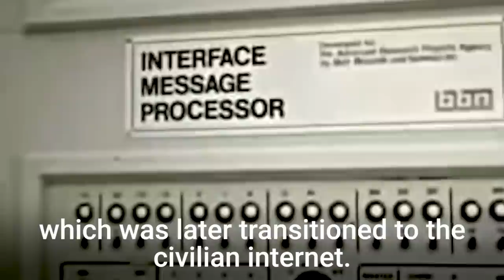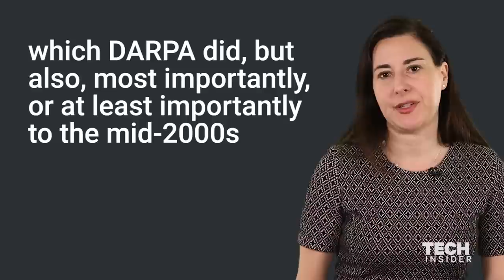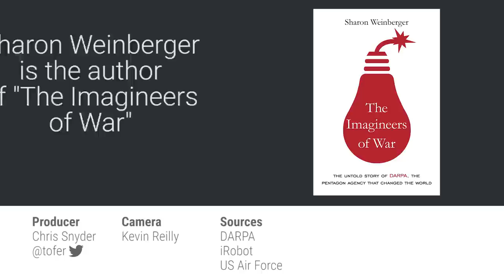5 Everyday Inventions You Didn’t Know Came From DARPA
A lot of things you use on a daily basis have their roots in DARPA projects that were intended for military purposes. Sharon Weinberger, the author of the book "The Imagineers of War," describes a few of these inventions that you might not have been aware of, like the Roomba.

Follow Tech Insider: On Facebook

Following is a transcript of the video:

So many of the things we use every day is linked to DARPA.

Sort of the more common example today is the Siri app on the iPhone. That grew directly out of a DARPA-funded project that wasn't picked up by the military. The people working on it spun it off as an independent company, and it was bought by Apple and incorporated into the iPhone.

I think, sort of, what made DARPA’s reputation was computer networking. DARPA created the ARPANET, which was the first network of computers, which was later transitioned to the civilian internet. And that really cemented DARPA’s reputation as sort of an innovation agency or genius factory.

Other things that can be linked back to DARPA: GPS. So this is a tricky one. There’s a lot of times that DARPA claims GPS as its invention. It's a little bit more complicated than that. DARPA, for a while, funded the predecessor to GPS called the Transit satellite. But DARPA did not invent GPS. But it gets a little bit of credit there.

iRobot, the company that makes the Roomba, the robotic vacuum cleaner, basically exists today, and its underlying technology exists because of DARPA funding. So DARPA didn't specifically fund the Roomba, but it funded the company and its military work, which then eventually became the Roomba. What DARPA was interested in, and one of the things that got military funding, was the PackBot, which is made by iRobot, the same people who make Roomba, which was used for bomb disposal.

I think the most important commercial innovation that is emerging today are autonomous cars, self-driving cars that we’re just now seeing come into their own. That's linked directly back, not just to decades of DARPA funding in robotics, which DARPA did, but also, most importantly, or at least importantly to the mid-2000s, when DARPA started a series of robotic car races called the Grand Challenge. And that really is what jump-started the autonomous care industry.

DARPA doesn’t make money off of the products it funds. It’s a little bit complicated, especially when dealing with patents and intellectual property. What DARPA gets, and what DARPA hopes to get, is products that will serve the military, that can be used by the military. But if a company wants to spin it off into the commercial realm, it it can and it does.